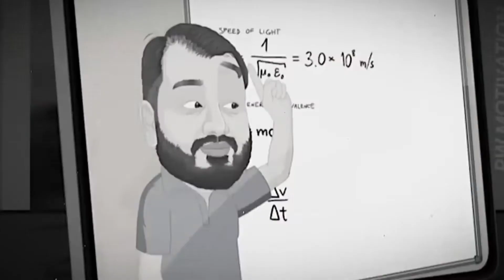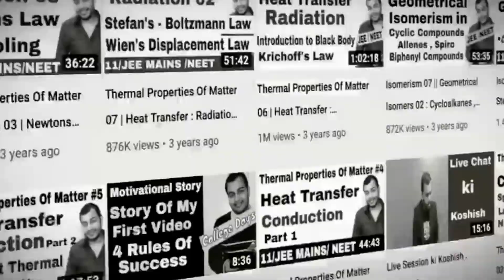Kab Tak Soyega 😡 Taklif To Leni Hogi || Physics Wallah Motivational Video@themagneticintellect